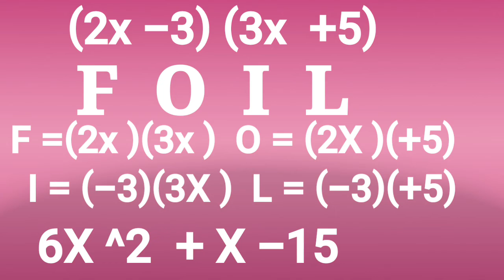EUREKA MATH SHACKS